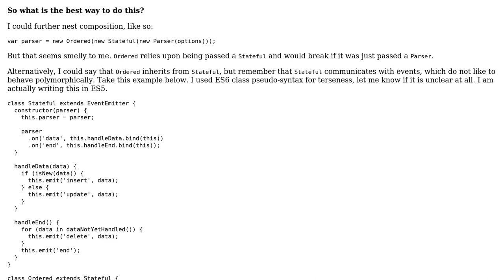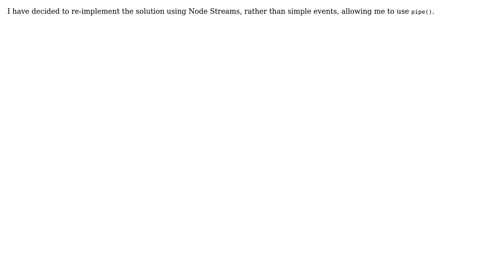Software Engineering: Compose nested EventEmitters elegantly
With thanks & praise to God, and with thanks to the many people who have made this project possible! You are responsible for your own actions.